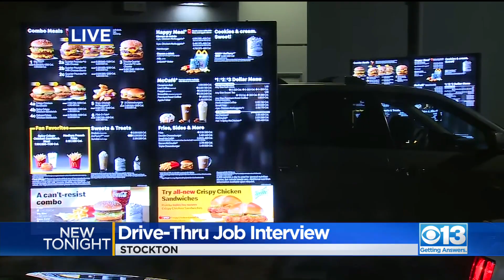Drive-Thru Job Interviews Bring Hundreds To Stockton McDonald's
Some thirty Stockton area McDonald's offered a lot more than chicken nuggets at their drive-thrus Monday. The restaurants also offered the possibility of paychecks. They conducted 400 interviews.